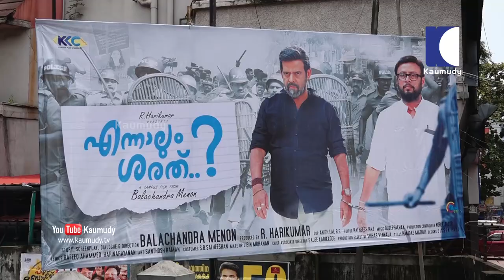Ennaalum Sarath | Balachandra Menon |Theatre Response After First Day First Show | Kozhikode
Ennalum Sarath aka Ennalum Sharath is a Malayalam drama movie, directed by Balachandra Menon. The cast of Ennalum Sarath aka Ennalum Sharath includes Nithya Naresh,Surabhi Lakshmi